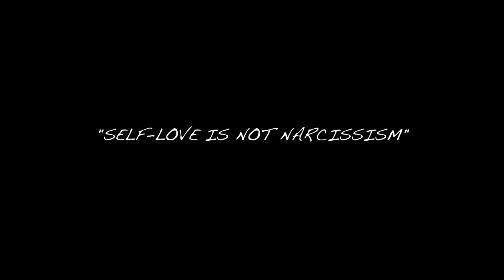10 REASONS WHY I'M OVER HAVING LOCS...I ESSENCEOFSHAY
HEY TIGERLILEEEE'S! WATCH ON HD!!! THESE ARE TEN REASONS WHY I WANT TO CUT MY LOCS BUT I LOVE THEM SOOOOO MUCH!!!

FACE OF THE DAY
Foundation -
Concealer
Eyes -
Brows -
Lips -
OUTFIT OF THE DAY
Top -
Bottoms -
Accessories -
Shoes -
Bag -